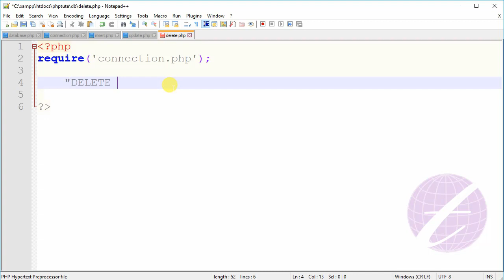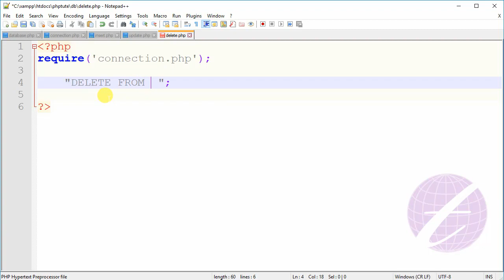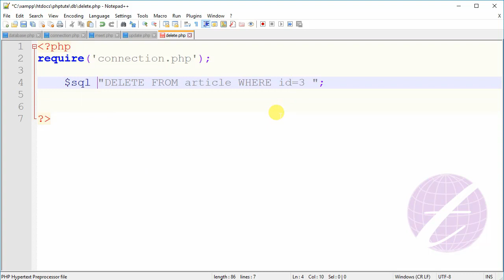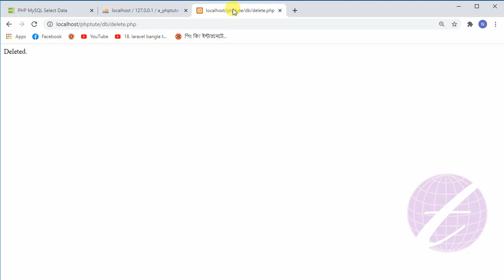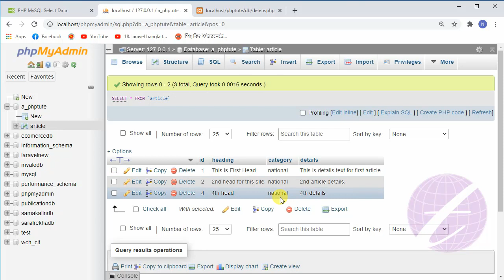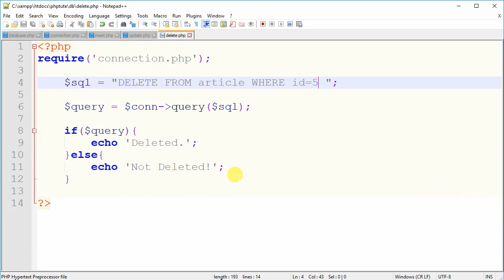Delete Data From MySQL Using PHP Bangla | PHP MySQL Tutorial Bangla - 29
You can delete data from mysql database using php query. For this task you can use sql delete statement. This is PHP MySQL Tutorial Bangla and you can learn how to delete mysql data by using php query.

এ পর্বে জানবেন কিভাবে mysql ডাটাবেজ এর data php ও sql statement ব্যবহার করে delete করবেন।